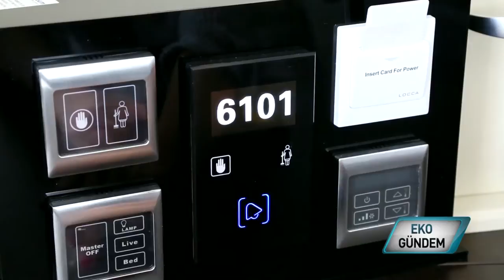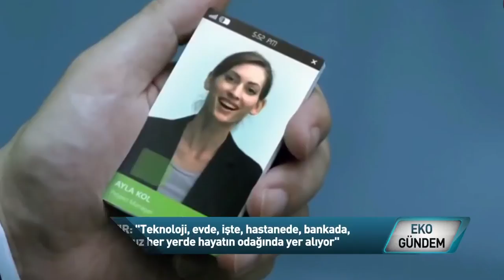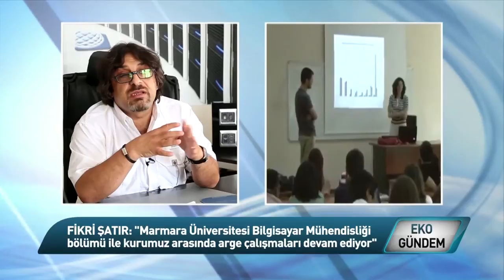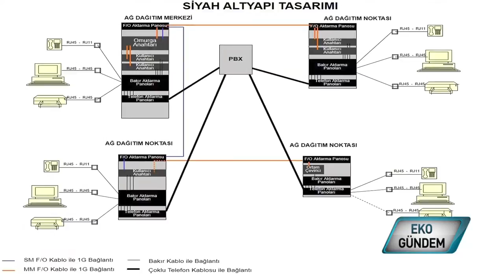Netsum Bilişim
Teknolojiniz varsa varsınız yoksa yok, yeni dünya düzeni böyle. Üstelik bu durum sadece ülkeler için değil, işletmeler için de geçerli. Yazılım ve ar-ge faaliyetleriyle donanımını güçlendiren işletmeler, verimi arttırmakla birlikte rekabet gücünü de arttırmış oluyor. Netsum Bilişim' in kurucusu Fikri Şatır, bilişimin çevreci boyutuyla birlikte işletmelere sundukları olanakları EKO-gündem' de anlatıyor.